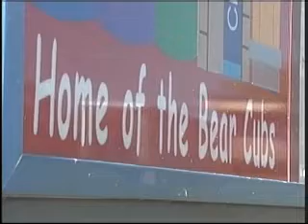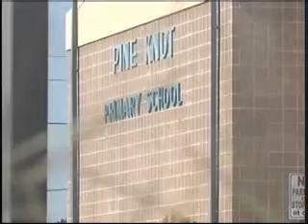Concern over student's illness in McCreary County